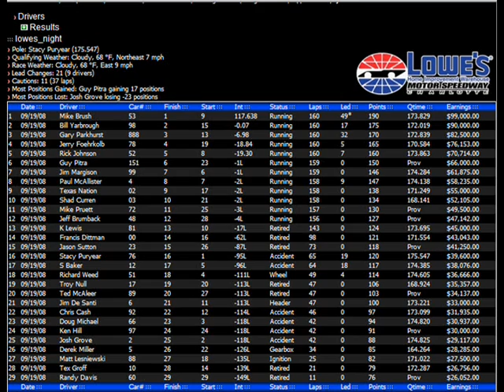FSB NOW!!!!!!!!!!!!! WITH THE BANDIT PART 4 OF WEEK 11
week 11 part 4